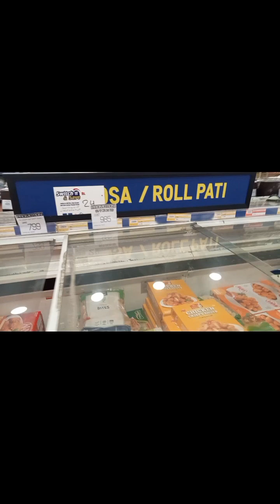METRO LAHORE REVIEW: INSIDE LOOK At PAKISTAN'S PREMIER GROCERY STORE!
In this video, I take you on a detailed tour and review of Metro, the leading grocery store chain in Lahore, Pakistan. Join me as I explore the aisles, share insider tips, and give my honest opinion on everything from product variety to customer service. Whether you're a local looking for insights or a curious viewer from afar, this video is your ultimate guide to Metro Lahore.